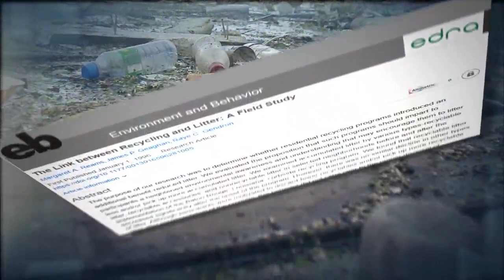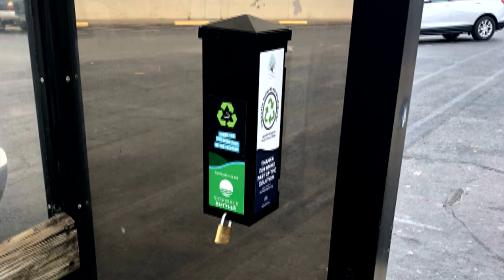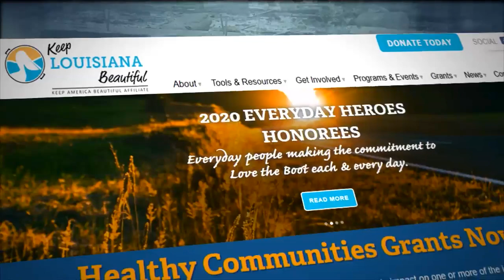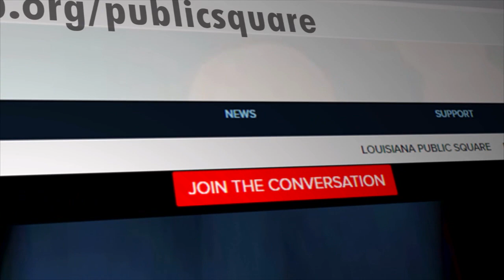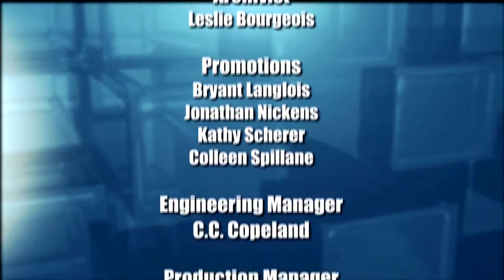Litter In Louisiana | February 2021 | Louisiana Public Square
It’s estimated that $40 million is spent each year in Louisiana on litter removal, abatement, education and enforcement. Last year the Department of Transportation & Development alone spent $9 million on litter pickup, diverting enough money that could have been used to overlay 90 miles of roadway. Litter finds its way into the state’s waterways, harming wildlife and creating flooding. Improper disposal of PPE since the COVID pandemic has only made the problem worse.

So, how is Louisiana combatting its litter problem? What role can citizens play? And what can we learn from other states? Louisiana Public Square explores these issues and more.